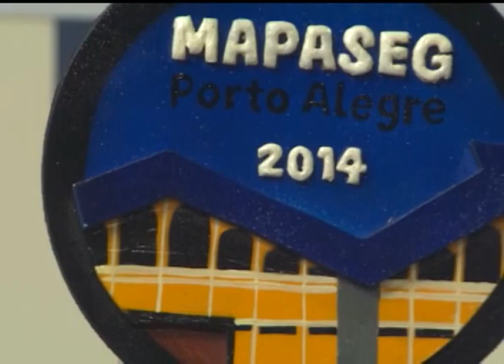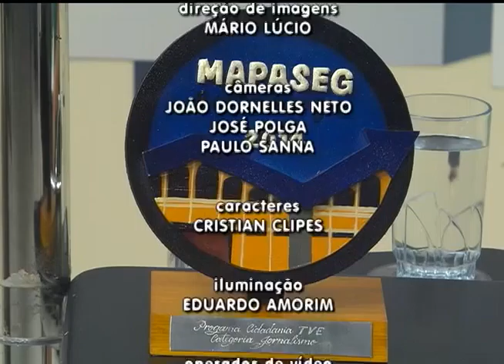Cidadania | TVE - 10/12/14